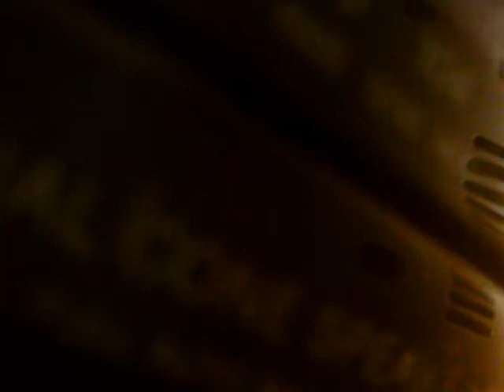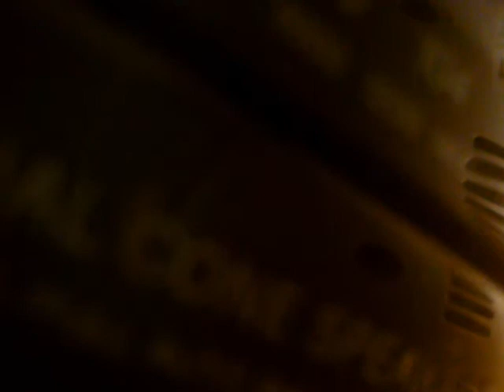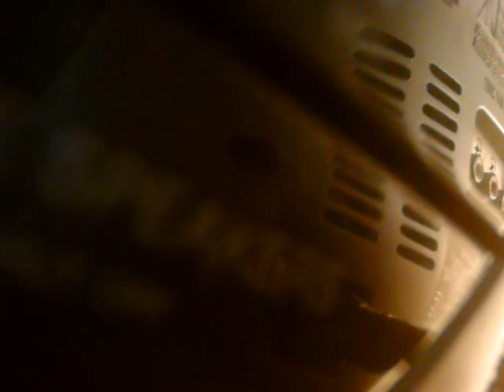Library movie part 6.wmv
This is the final part of the cassette tape and the video. What are they saying? The audio is squeaky, so listen carefully.